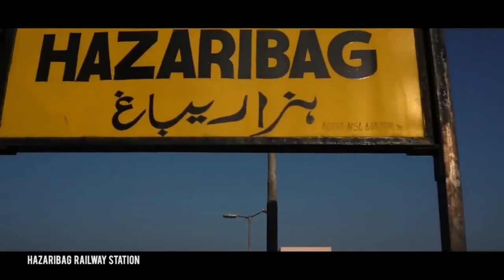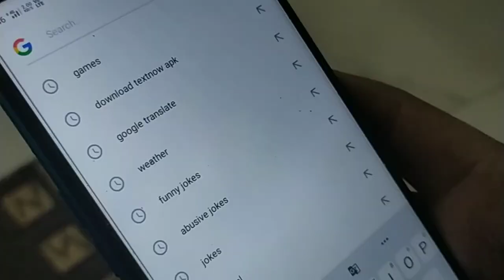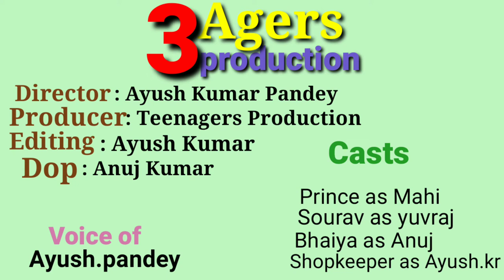SmartPhone : The Coding Game - Official Trailer || Teenagers Production || 27Jan2021 || A short film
Teenagers Production presents
SmartPhone : The Coding Game Official Trailer2021,
Starring Mahi Kumar, Yuvraj Kumar, Ayush Kumar, Anuj Kumar, Ayush Kumar Pandey
Directed by - Ayush Kumar Pandey
Executive Producer - Teenagers Production
Writer - Ayush Kumar Pandey
Director of Photography - Anuj Kumar

Release Date - 30th January 2021, only on Youtube

About SmartPhone : The Coding Game
This is a short flim based on SmartPhone which shows that how to use SmartPhone. And how some people missuse of using our SmartPhone.
This story has some suspense.

About Teenagers Production
Teenagers Production offers gives you short flim which based on some knowledge.